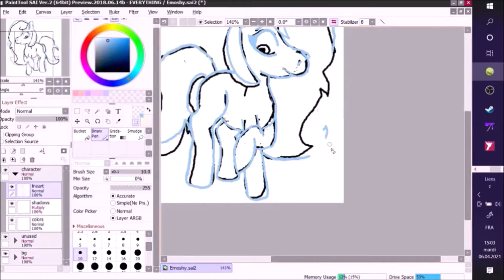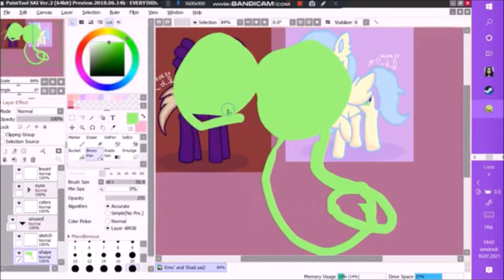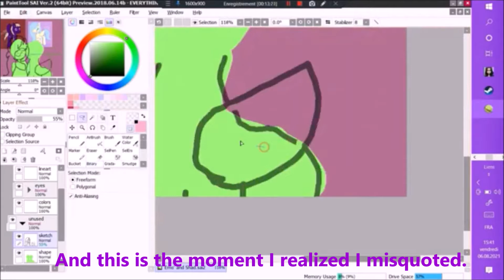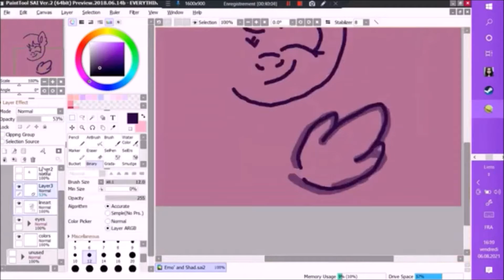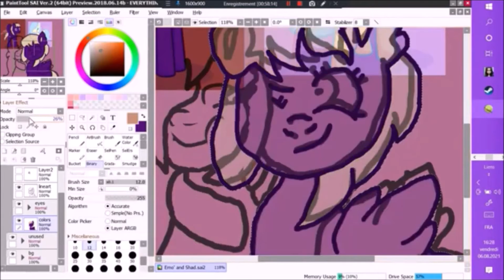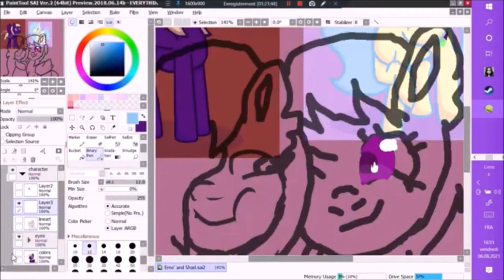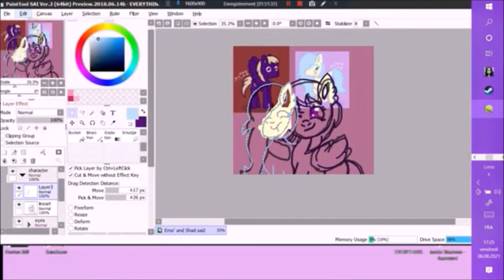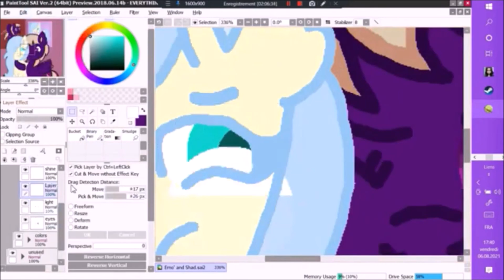Redesigning Protagonist (Deluxe Edition) - Inside Shadows MLP || Speedpaint + Commentary FNAPKayla32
French/français :
Voici un dessin du redesign d’Emoshy, la personnage principale de mon histoire Inside Shadows ! Ceci est l'Édition Deluxe, complète avec les ailes manquantes et un nouveau dessin entier d'Emo' avec Shadow.

English/anglais :
Here’s a drawing of Emoshy’s redesign, the main character from my story Inside Shadows ! This is the Deluxe Edition, complete with the missing wings and a full new drawing of Emo' with Shadow.